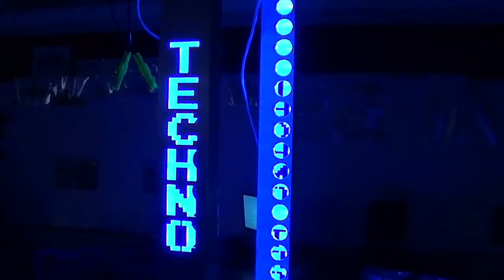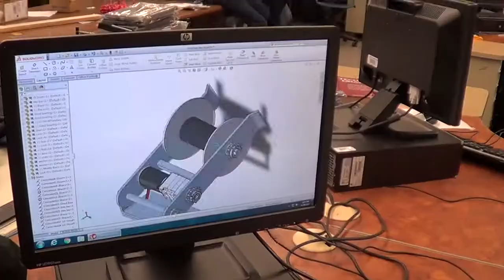Techno Trojans 2018 season recap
The Techno Trojans recap the 2018 robot "Thunder" and highlight some past seasons in this fall of 2018 video.  The Fruitport High School Robotics Team 2405 is a part of the FIRST Robotics program and competes in the Michigan District.